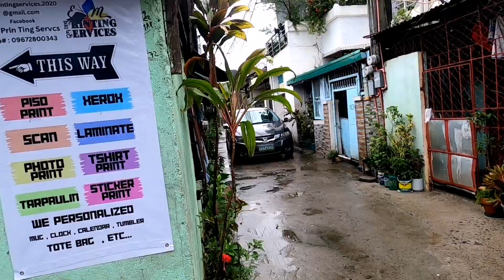🔴 SHOWING UNSEEN PLACE | Walking BEHIND REPUBLIC AVENUE Brgy Holy Spirit QC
Showing some part of Barangay Holy Spirit and the Nieghboring Backstreet of Barangay Commonwealt Quezon city

Watch it in 1080p60 or HD.  No vlogging,  Just a pure walking and Driving tour experience with real city ambient sounds.

Your feedback helps to create more content like this!